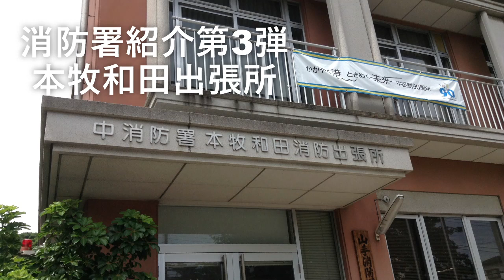《スーパーレンジャー&ドラゴンハイパー特殊車両だらけの出張所‼️》消防署紹介第3弾横浜市消防局中消防署本牧和田消防出張所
横浜市消防局中消防署本牧和田消防出張所
(神奈川県横浜市中区本牧和田34-12)
管轄区域かもめ町、千鳥町、豊浦町、根岸町、本牧荒井、本牧大里町、本牧三之谷、本牧原、本牧間門、本牧緑ケ丘、本牧元町、本牧和田、南本牧、和田山

かつて居留地や米軍の根岸住宅などがあった本牧。本牧和田出張所は平成11年（1999年)に業務を開始した。本牧和田出張所は阪神・淡路大震災を教訓に発隊した機動救助隊《機動救助（後の旧機動第1救助）･けん引工作･支援》の拠点そして水難救助隊、磯子消防署から大型化学車･高所放水車･泡原液搬送車の化学3点セットを配備しておりました。その頃は水難救助はポンプ付きの車両でその当時は全ての車両が特殊車両でした。
その後2006年に特別消防隊･機動救助隊の統合に伴い機動救助隊の車両は本牧和田を去りました。後に泡原液搬送車も杉田出張所に配置換えになり水難･化学･高所の3台がメインの車両として配備され余った車庫には中区の非常用ポンプ車･非常用救急車･起震車などが置かれ有効活用されていました。
その後2015年に水難救助が更新され水難救助専用の車両になった事から新たに防セで使われていた旧機動消防が配置換えされポンプ･化学･高所･水難の4台体制に。
そして2018年3月大型化学と高所放水が更新されて大型化学高所放水車に統合。4月総務省消防庁より無償貸与されたドラゴンハイパーコマンドユニットが運用開始。
2019年3月消防局建て直しに伴い特別高度救助隊（機動第1･機動第2･機動けん引･特別高度工作）が仮配置それにより車庫に入らなくなった為水難救助は鶴見水上出張所に配置換え。
2020年機動第2救助が更新に。

配置車両
本牧和田消防隊（前機動消防）
本牧和田大型化学高所放水
本牧和田大容量送水ポンプ
本牧和田大型放水砲搭載ホース延長車
非常用消防車（前六浦）
機動第1救助
機動第2救助
機動けん引工作
特別高度工作
消防隊も元SRの車両と思うと全部特殊車両ですね。

おまけ
かつて配備されていた車両や一時期置かれていて本牧和田で撮影した車両です。
新旧水難救助
旧大型化学
旧高所放水
旧機動支援
旧機動第2
震災救助（機動第1･第2の代車）
資機材搬送
旧機動第1や旧けん引の本牧和田配備時代の写真はないので載せてません。